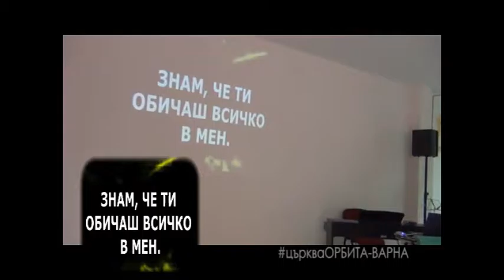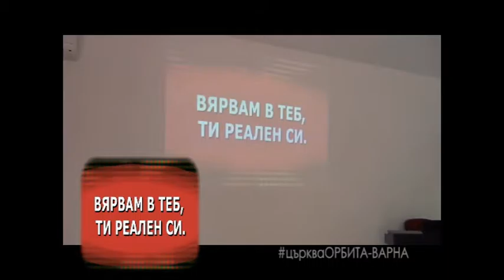ВЯРВАМ В ТЕБ